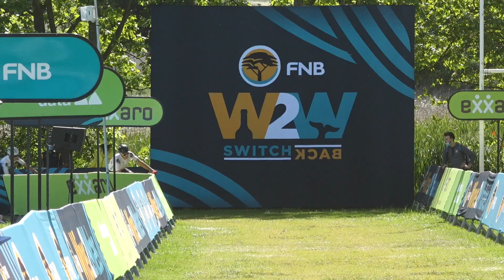FNB Wines2Whales Shiraz | Stage 1 | Racing Highlights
The third and final event in the FNB Wines2Whales is the Shiraz, an event that attracts the best South Africa mountain bikers to tackle the trails and compete for prize purse of over a quarter of a million Rand!

Stage 1 saw {type}DEV Nanotime and PYGA Euro Steel go head to head throughout the 70-odd kilometre route for the top step of the podium and the yellow leader jerseys; Philip Buys and Gert Heyns proved to have the firepower required and raced home into Oak Valley with a 1-minute and 20-second lead of Matt Beers and Wessel Botha.